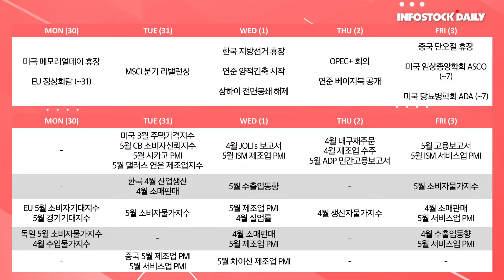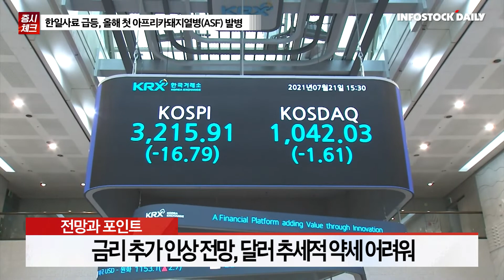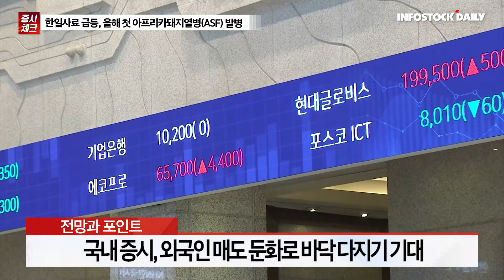[0527마감] 증시 전망과 투자전략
글로벌 증시 반등 국면, 국내 증시 상승 마감
미국 실적 부진, 가상화폐 붕괴 등 5월 초 위기
중국 리스크 완화, 달러 강세 둔화 등 월말 긍정적
금리 추가 인상 전망, 달러 추세적 약세 어려워
다음주 제조업 지표, 경기 침체 현실화 우려 테스트
글로벌 증시 전반적으로 저평가 매력 확보한 상황
국내 증시, 외국인 매도 둔화로 바닥 다지기 기대
다음주 박스권 흐름 속 저평가 종목 순환매 전망
단기 중소형 성장주, 중장기 대형주 매력 유지